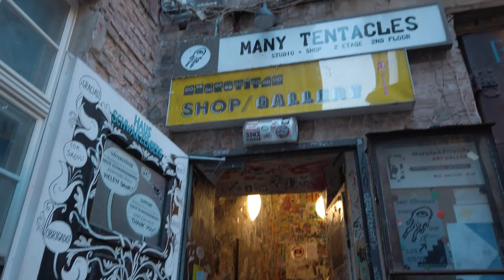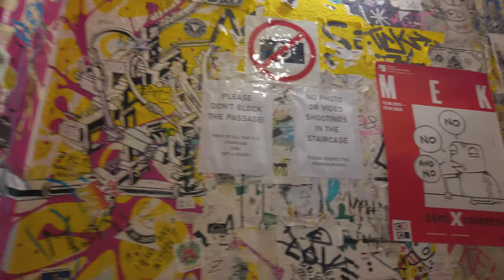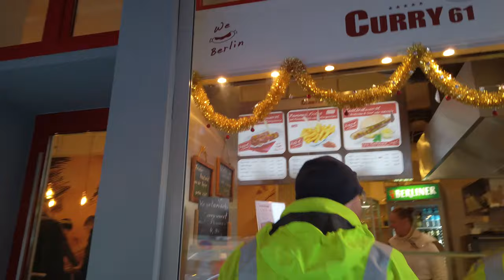Berlin Walk Mitte Haus Schwarzenberg 🇩🇪 [4K] Streetart, Art & Coulture, History, Germany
Haus Schwarzenberg is the smallest and most exceptional Streetart Hotspot in Berlin. The house is located beside the Hackesche Höfe. The Haus Schwarzenberg and its yard are hidden behind a back-alley gateway that can be easily overlooked, when passing by for the first time. Once you’ve found it, however, you’re rewarded with an overwhelming amount of Street Art and the feeling that you’ve just travelled in time.